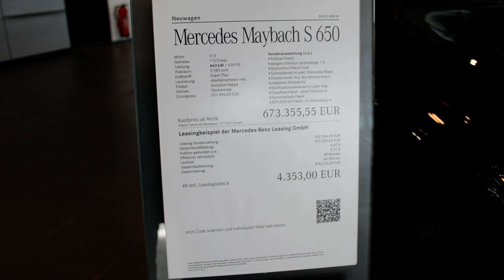2020 New Extended Mercedes Benz MAYBACH S 650 Exterior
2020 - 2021 New Extended Mercedes Benz MAYBACH S650 Exterior. Exterieur.